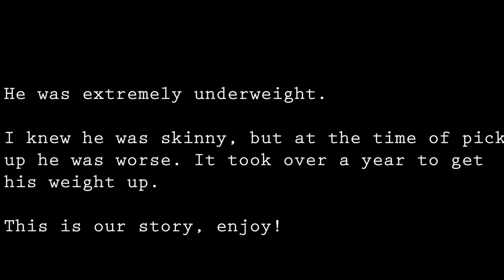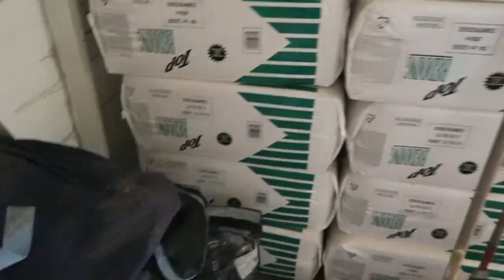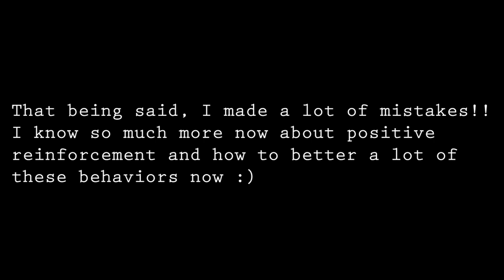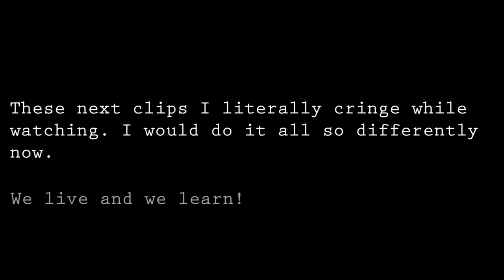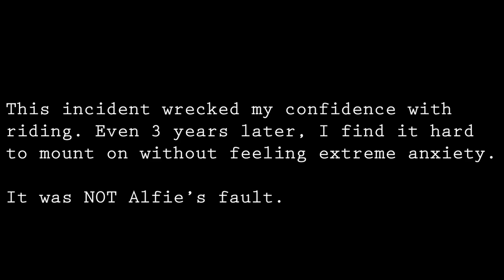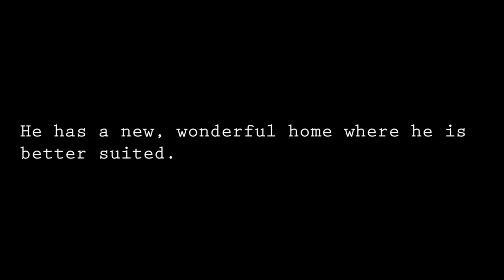I Bought a Sick Horse...Our Story (2017-2018)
Posted due to popular demand!
In 2017, I decided to buy my first horse. He was extremely malnourished and in poor shape. This video is a compilation of clips from 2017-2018 nursing him back to health. It was an amazing experience, and now he is loved on by an upper-level home. Good boy, Alfie!

Note: I am not a professional. I was younger in these clips and I now know much more about positive reinforcement and maintaining horses in general.